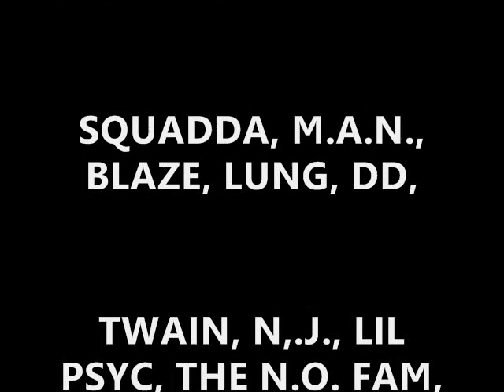WESTERN TINK - THE INTRO (M.O.E.) Produced by: Phaseone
The introduction song to the awaited HARD TO KEEL album. From Mobbin No Sobbin's WESTERN TINK. HARD TO KEEL coming hella soon!